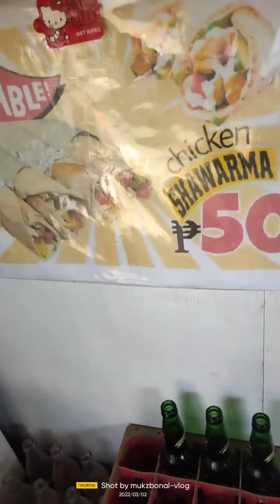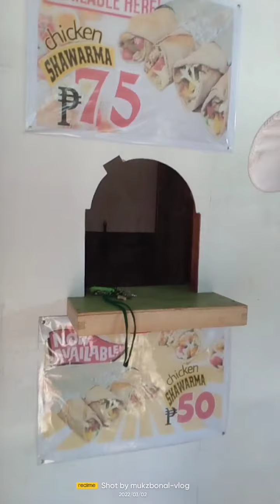KOYAW INI A SEDA MINIRAOT SA 11 YEARS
WHILE KUMAIKAIN AKO NG SHAWARMA, MY NAPANSIN AKONG KAKAIBA SA ITAAS MALAPIT SA MY BUBONG NG TINDAHAN, ISDA KAYA ITO? PANOORIN SA VIDEO HAHHAHA